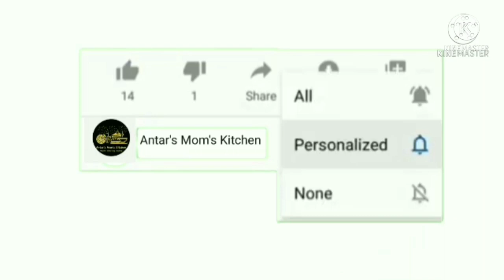The most Beautiful Veg Biryani In Chinese Style 😍❤♥💖 WITH LESS OIL AND LESS MASALA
This is totally a healthy dish.
YOU CAN ALSO SUGGEST US WITH YOUR FAVORITE DISHES & RECIPIES.

                                           l
                                           l
                                           l
                                           l
                                          \l/